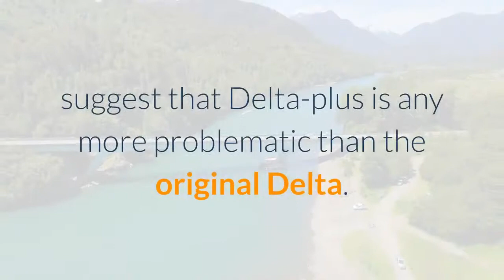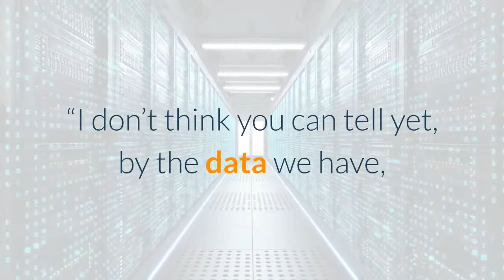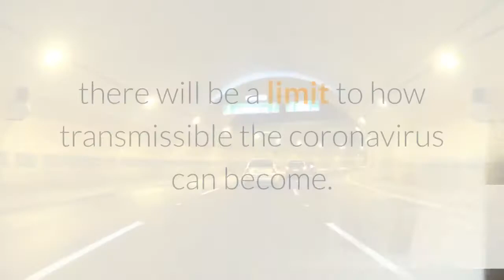The new 'Delta plus' coronavirus variant has been identified What does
The Delta variant of the coronavirus has spawned a variant of its own that has gained considerable attention since being dubbed “Delta-plus” in India. It is slightly different from the original Delta variant that also was first identified in India. The original Delta variant is perhaps twice as transmissible as other strains of the coronavirus — meaning unvaccinated people are more likely to become infected if they are exposed to it. The United Kingdom was forced to delay a new phase of reopening its economy as the variant began to spread among unvaccinated people there, causing an uptick in cases and hospitalizations. Delta’s contagiousness is obvious cause for concern. But what about Delta-plus? Statements issued by the Indian government say the characteristics of Delta-plus also include increased transmissibility. But it’s unclear whether the strain is more transmissible than the regular Delta variant. Scientists in California say there isn’t enough evidence to suggest that Delta-plus is any more problematic than the original Delta.“It has a good name, ” said Dr. Benjamin Pinsky, director of the Clinical Virology Laboratory at Stanford University. But there’s not much information available to suggest it’s worse than anything else that’s circulating, and more research is needed, he said.“It sounds like just another variant that’s no better, no worse, than the regular Delta variant, and it’s a little unclear why everybody’s pushing on it, ” said Dr. George Rutherford, a UC San Francisco epidemiologist. “I don’t see that this is a big, big problem right now. I mean, it may get worked up; it may turn out to be a bigger problem. But there’s certainly nothing that I’m seeing that gives me undue concern right now. ”Dr. Monica Gandhi, an infectious-diseases expert at UC San Francisco, noted that the lack of data on Delta-plus is due in part to limited genomic surveillance in India because of funding shortages.“I don’t think you can tell yet, by the data we have, if it’s more transmissible, ” she said. While the world continues to worry about ever more contagious variants, some experts say that at a certain point, there will be a limit to how transmissible the coronavirus can become. Scientists do not expect that this coronavirus will ever be as transmissible as measles, one of the world’s most contagious viruses.“I know it keeps on seeming like there’s more and more, and so it’s certainly understandable why people are like, ‘Why doesn’t it stop? ’” Gandhi said. “Once you tamp down transmission, it really will stop accumulating these mutations. That is the reason why we want to, of course, have global vaccine equity: to stop transmission. ”The rise of more transmissible variants is understandably concerning to scientists and public health experts. With the initial coronavirus strains, it might take 71% of the population to be immune for a region to reach “herd immunity, ” in which ongoing transmission of the virus is interrupted, Rutherford said.